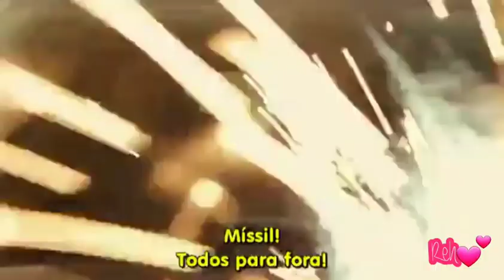Runnin-Adam Lambert 💕💥NCIS Los Angeles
Personagens, Henrietta Lange, G Callen, Sam Hanna/Michelle Hanna, Kensi Blye/Marty Deeks, Nell Jones/ Eric Beal e Shay Mosley 😍